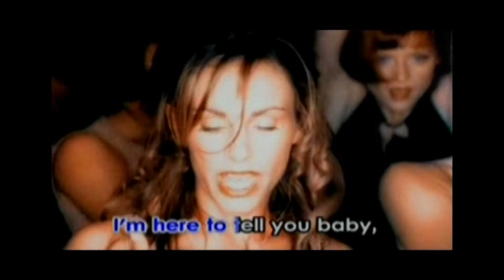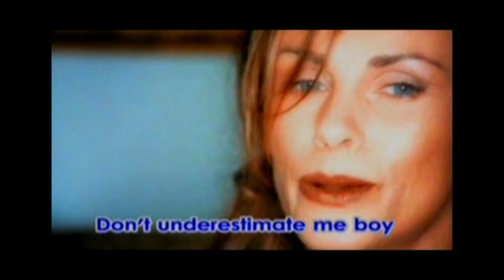Various Artists Mastermix Floorfilla 2 Don't Call Me Baby + Lady + Keep On Jumpin Re done